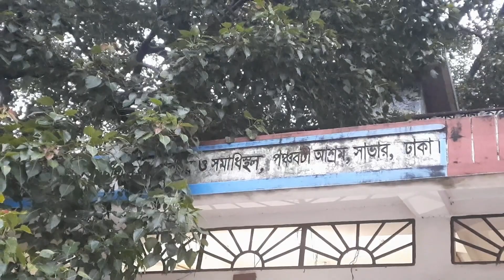Savar Namabazar Asrom Vlog by theline (নামাবাজার)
The capital of Sarveshwar kingdom was built on the bank of Bangshi river which was called Sambhar.
We now know this area as Savar.
There are many ancient monuments in this region.
This Namabazar of Savar is a very old port.
This place was a very famous place for trade in ancient times.
If you look around the Bazaar, you can see many signs . There are old temples, old houses and Panchabati Asram around this Nama Bazaar.
The name of this Asram has become Panchabati Asram as five banyan trees have become one tree.
There are temples of Ramakrishna, Durga, Shani, Brahma and Kali here.
Durga Puja in the Bangla month of Ashwin and Kali Puja in the month of Kartik are held here for several days.

Travelmate - Shishir Royedad & Ahsan Habib Rana
Edit - Royedadlipi school team
Song 01- Shandha Belar Gaan by Nanda & Shishir at Bangshi Nodi
Song 02- Baddo Bajai by Nanda & Shishir at Nama Bazaar Panchaboti Asrom
Song 03 - Kalikapali
Album- Kabboghuri
Words Tune & Vocal - Shishir Royedad
Studio - Velki